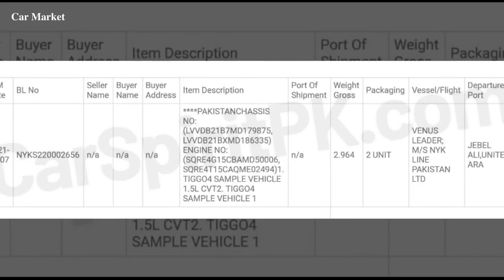Chery New Cars Launching Pakistan | Test Units of Chery Tiggo-4 & Tiggo-8 Arrive in Pakistan |Review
Ghandhara Nissan Limited (GNL) having inked a deal with leading Chinese automaker Chery to invest Rs 2.4 billion in Pakistan in in process of introducing a range of automobiles in our market. The investment plan include introducing hatchbacks, sedans, crossovers & SUVs. Furthermore, in line with the new Electric Vehicle Policy, the company also plans to introduce its range of electric vehicles in forthcoming years.
Now the first batch of CBU test units of Chery vehicles including the anticipated Tiggo 8 and the smaller Tiggo 4 has arrived in Pakistan. While talking to CarSpiritPK, a Ghandhara official revealed that the company intends to formally launch these vehicles either towards the end of this year of early 2022. Modification work in their plant is currently underway which will be ready to roll-out local assembled Chery vehicles later this year. The company is already requesting applications from potential 3S dealers around the country.